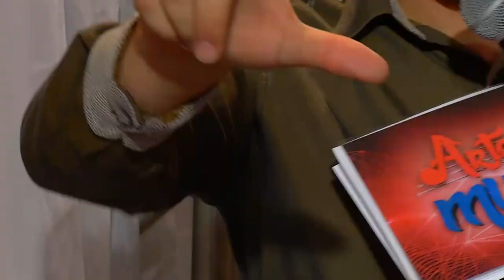Programa Arte Music - 09 12 2017 (01º Bloco)